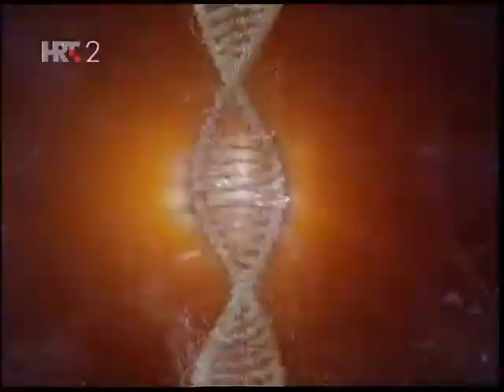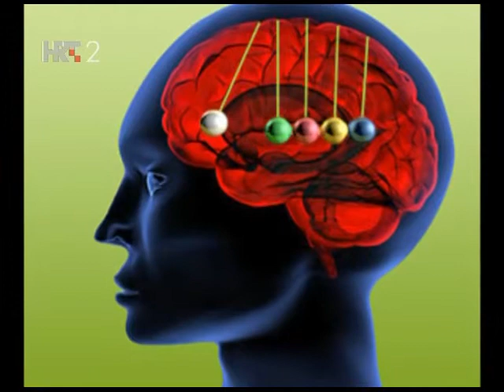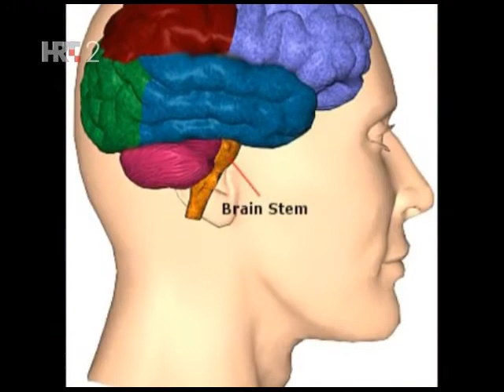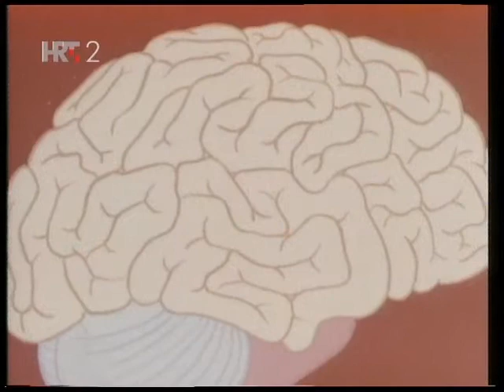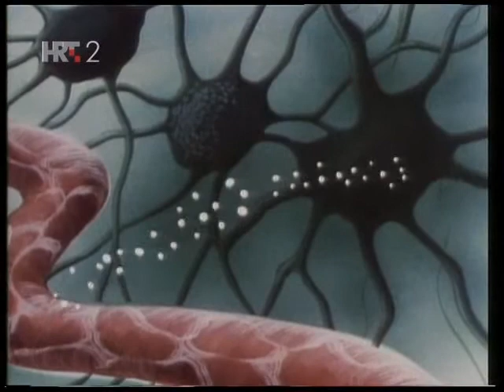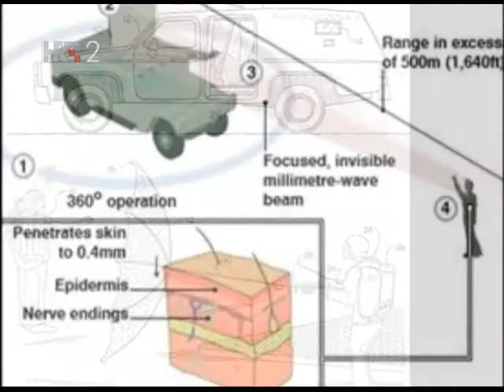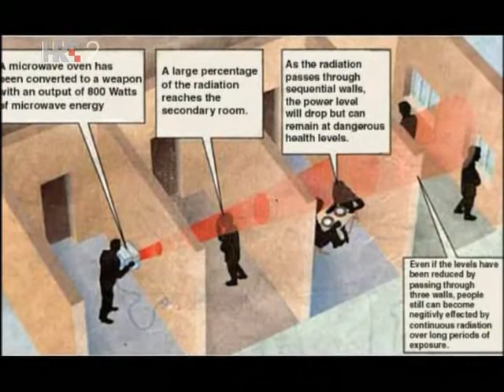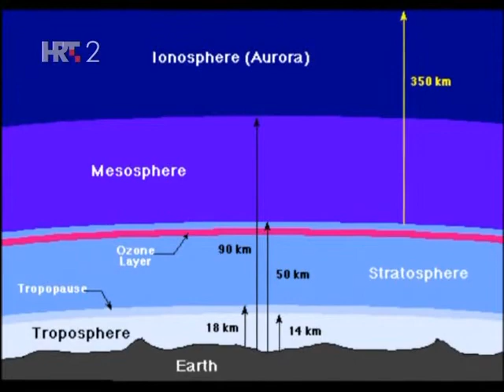Na Rubu Znanosti - Psihotronička kontrola uma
Psihotronička kontrola uma